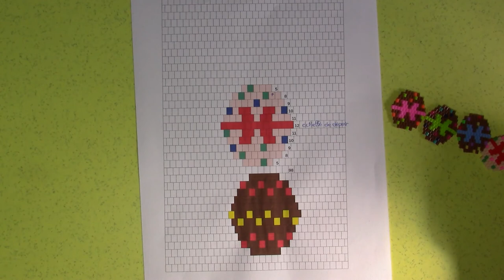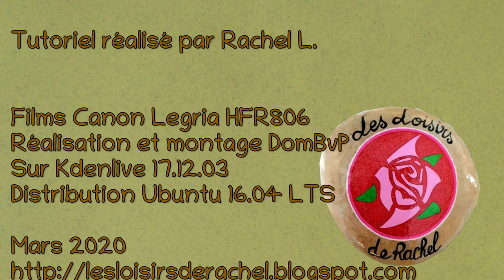Oeuf en perles Hama mini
Tuto afin de réaliser un oeuf en perles Hama mini tissées avec la technique du brick stitch.
Ce petit oeuf peut être monté en porte clef, en magnet ou être cousu sur un joli ruban pour décorer votre table